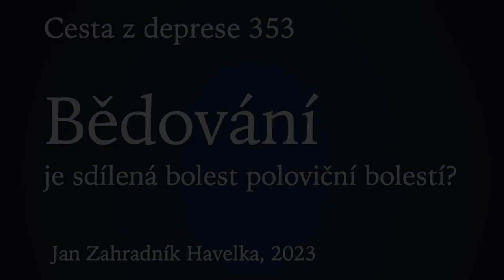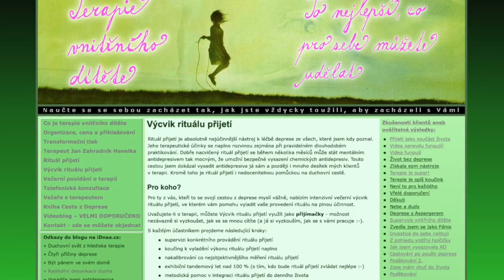353. Bědování – je sdílená bolest poloviční bolestí?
Bědování je obvykle velmi nevýhodné, proto naléhavě doporučuji přecvičovat ho na vděčnost.